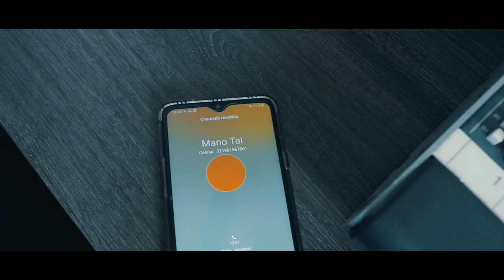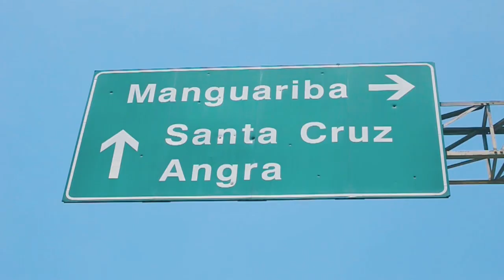MANO TAI - LINHAS CONTINUAS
Artista: Mano Tai.
Ano: 2021.
Audiovisual: Silvio Sá Tampão/Zafenate Records.
Direção: Silvio Sá Tampão/Zafenate Records.
Grav, Mix e Master: Silvio Sá Tampão/Zafenate Records.
Instrumental: Silvio Sá Tampão/Zafenate Records.
Selo Independente: Uzina Rimatica.